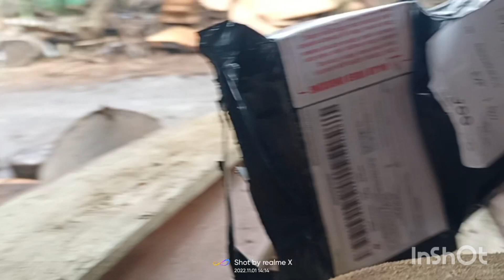tes rantai husqvarna baru, chainsaw newest 258.potong akar jati tua#chainsaw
merk husqvarna memiliki grade tinggi dalam kualitas produk-produk nya.termasuk rantai chainsaw.karena sudah terlalu aus, sy ganti rantai chainsaw newes 258 handle top dengan rantai original husqvarna produk dari Canada.